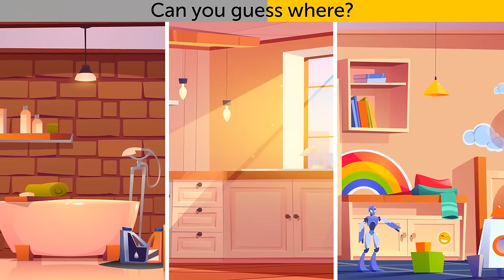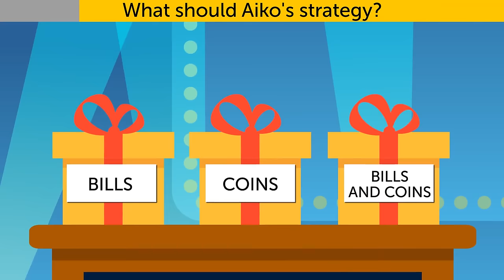Use 10% Your Brain Power To Get 70 Riddles!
💥 Designed to push your cognitive abilities to the limit, these riddles will challenge your logic, critical thinking, and lateral problem-solving skills. With each riddle you solve, you'll harness more of your brain's power and sharpen your mental acuity. From classic conundrums to innovative brain teasers, this collection has something for every puzzle enthusiast. So, channel your inner genius, tap into that untapped 90% of your brain, and prepare to conquer all 70 riddles!